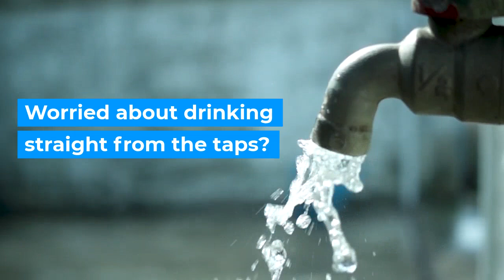Stay Single Use plastic-free this Festival Season with Water-to-Go Filter Bottles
Every summer UK festival goers enjoy some the best live music in the world. However every summer there is also massive amounts of plastic waste left behind, including single use plastic water bottles.

Using one of Water-to-Go's reusable filter bottles during your festival means you won't have to discard loads of single-use plastic bottles, helping reduce plastic waste caused by festivals. Additionally, the unique 3-in-1 filter technology means you can drink from any fresh water source. This means you can get clean safe drinking water from any tap or even puddle around the festival site, and you won't have to queue up for ages to get yourself a drink of water.

Just make sure not to use it on your beers!

To find out more about how you can go single-use plastic-free at this summer's festivals,